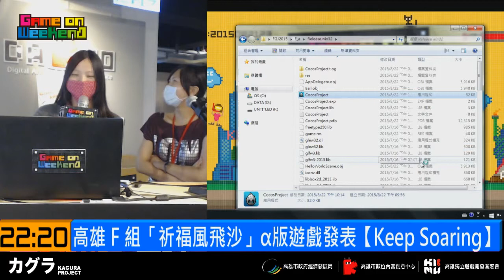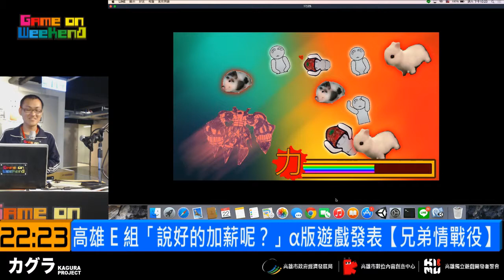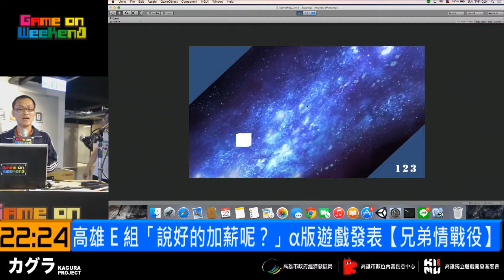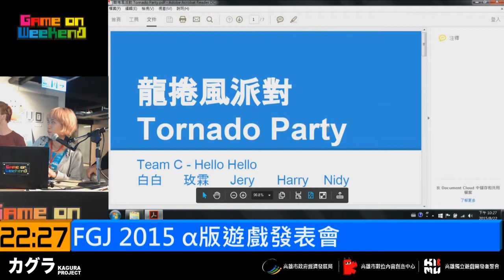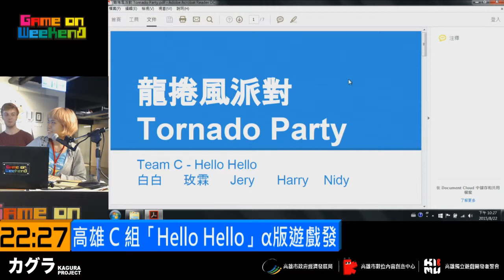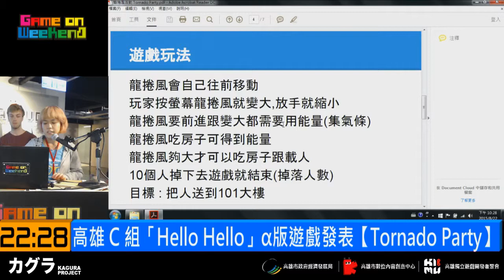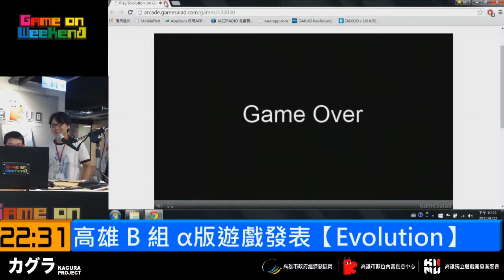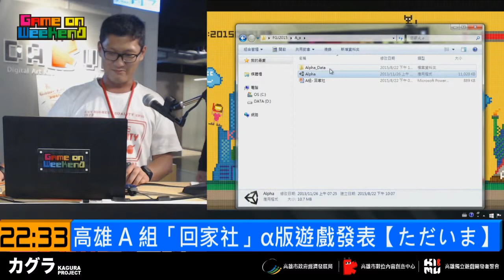FGJ 2015 高雄場 alpha 版發表